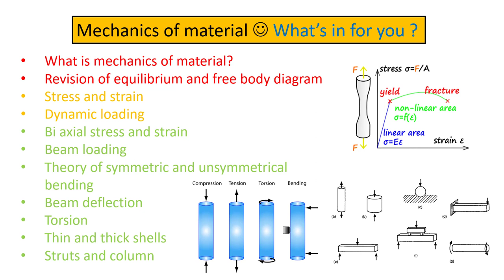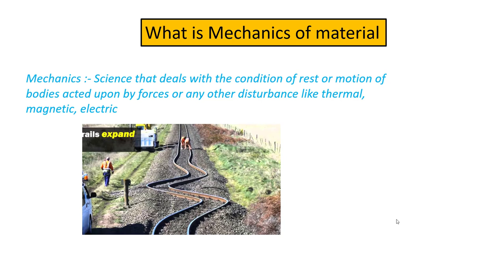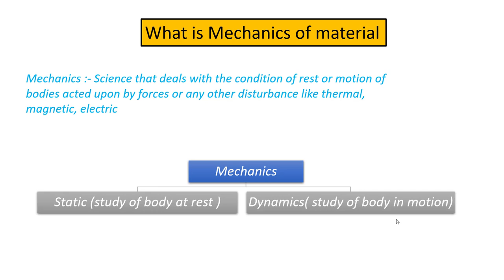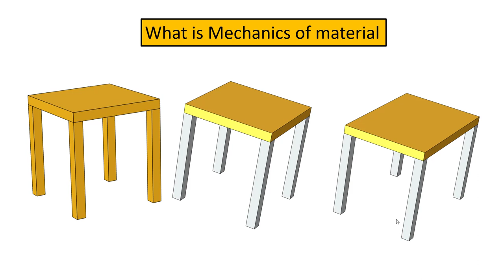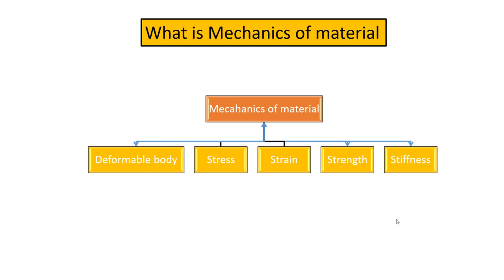What is mechanics of material? In hindi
This is a new video series in which we will cover about about strength of material . In this video we will discuss about what is mechanics of material and things we will cover in this video series.